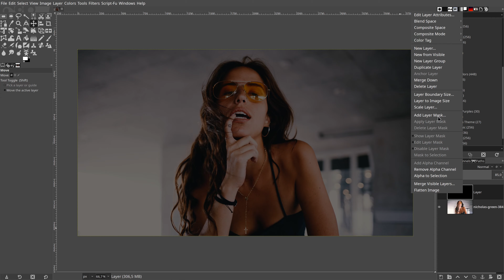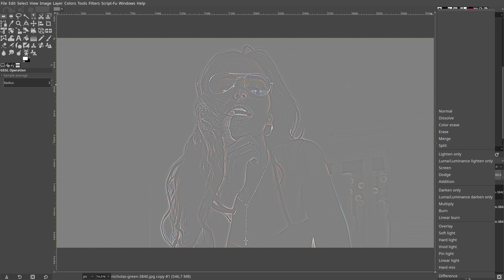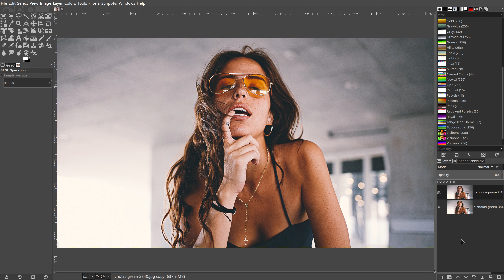How do I build a High Pass Filter in Gimp 2.10.8?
In this short video, I show you how to create a High Pass Filter.
You are on my English playlist. I am not speaking here, but my tutorials are with music.
I hope that is not a problem for you.
Photo by Nicholas Green on Unsplash
Gimp Links
Gimp herunterladen